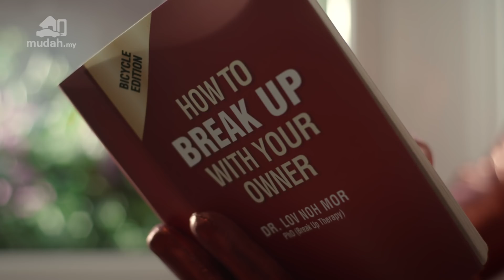Sell your preloved bicycles faster than you can pedal away.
If Queen’s famous song was called ‘I Want to Sell My Bicycle’ instead, you can bet they’d look to Mudah.my as a fast and convenient way to sell it. Advertise your preloved bicycles on Mudah today!